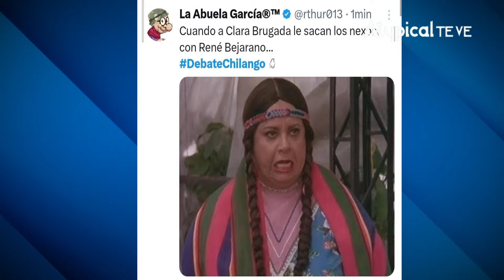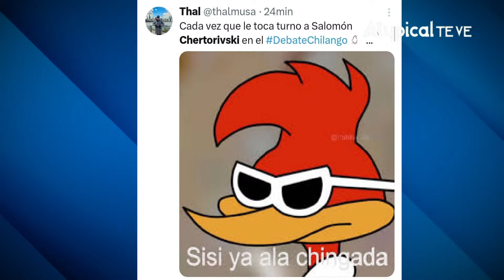🔥 ALAZRAKI REACCIONA al TRIUNFO de TABOADA y se BURLA de CLARA BRUGADA por el 2DO DEBATE por la CDMX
➡️ TRANSFERENCIA:
️Banca Mifel
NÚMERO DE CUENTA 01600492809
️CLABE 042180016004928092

¡SÍGUENNOS!

► ¿QUIERES ANUNCIARTE?